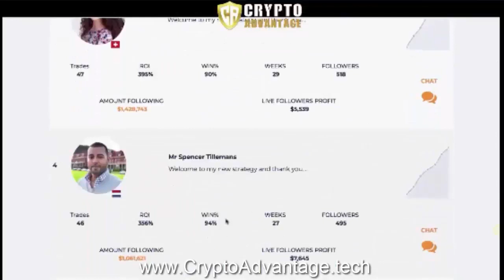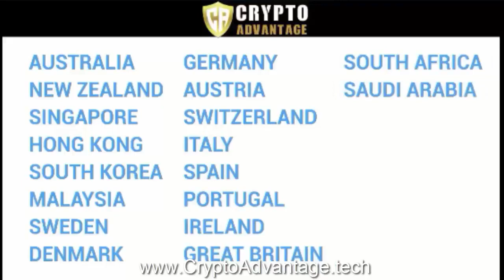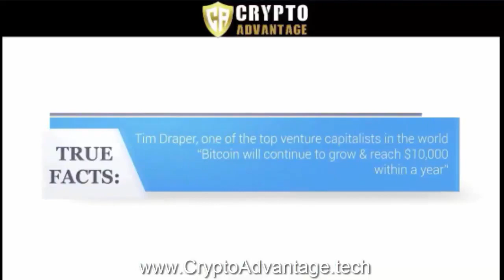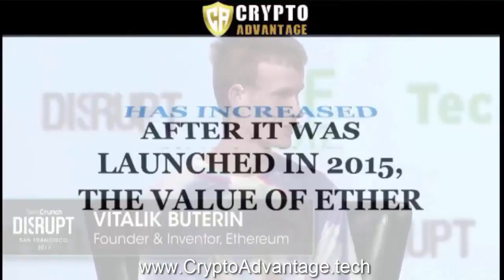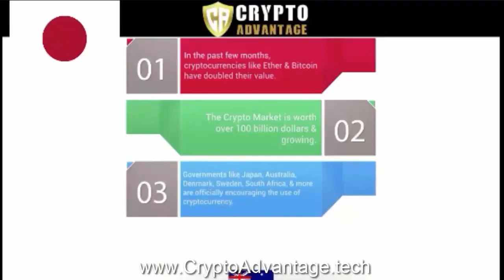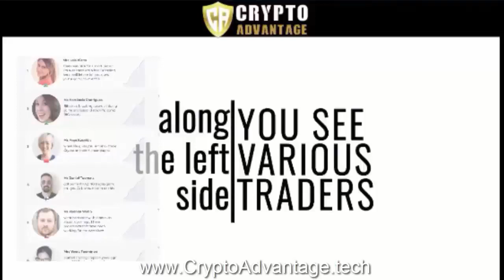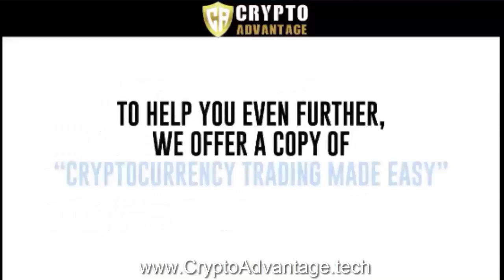Best Bitcoin Trading Robot 20172018 free BTC trading bot Software